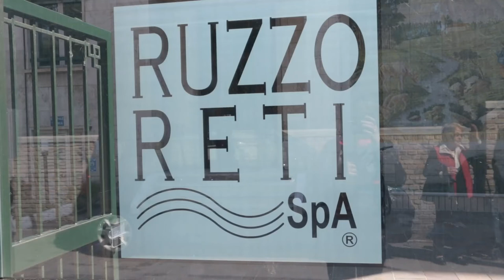Di Bonaventura: “I sindaci sanno come sta la Ruzzo Reti”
“La Ruzzo Reti è in difficoltà dal 2010 e le tariffe sono aumentate proprio per far fronte alla situazione”. Il presidente della Provincia di Teramo Diego Di Bonaventura interviene sulla società che gestisce il ciclo idrico nel teramano e punta il dito contro alcuni sindaci che vogliono cancellare una storia che invece conoscono bene